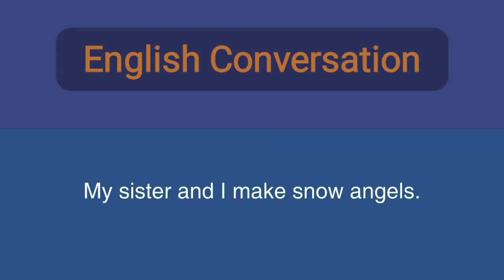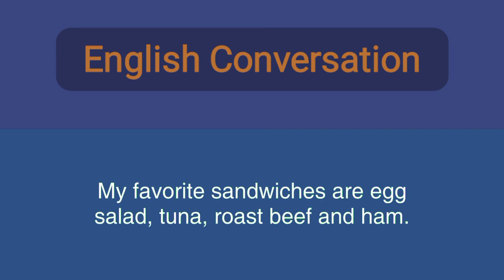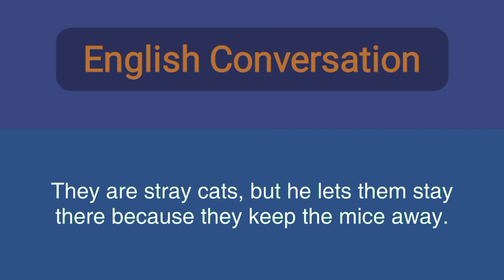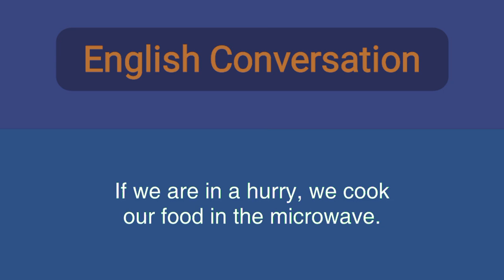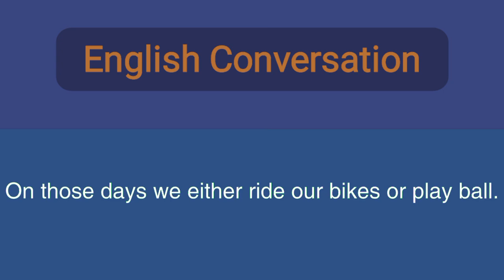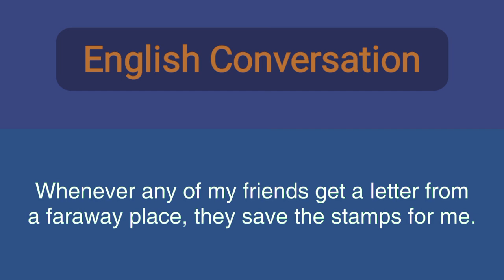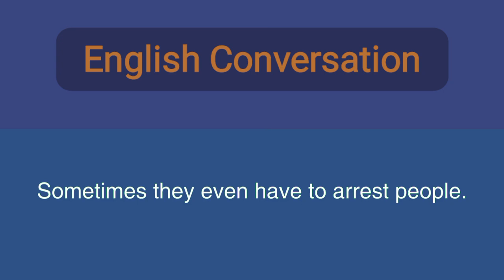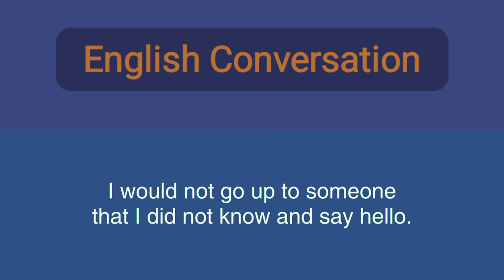English Conversation Practice With Subtitles - Easy - Beginner | Daily Conversations in English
Do you want to learn English? The best way to learn English is to listen to it often and practice speaking it as often as possible. This video will help you improve your English speaking skills and your English listening skills.

Listen to these common everyday English conversation phrases often and practice saying them.
You will improve your speaking and listening ability very quickly this way. If you are studying for ESL and TOEFL or IELTS it will help you comprehend and understand English better. Each Phrase Gets Repeated. Slow and Easy to Understand.

THANKS♥️